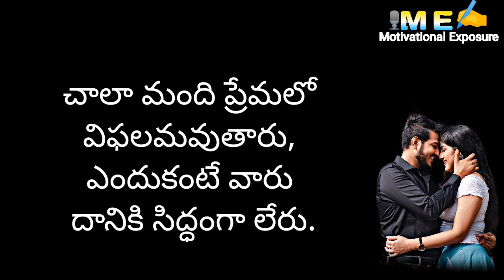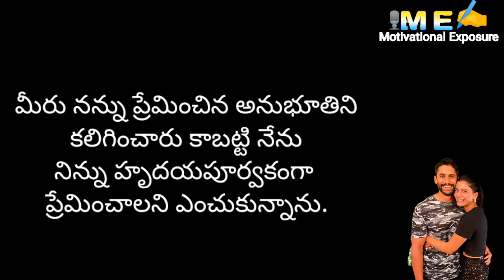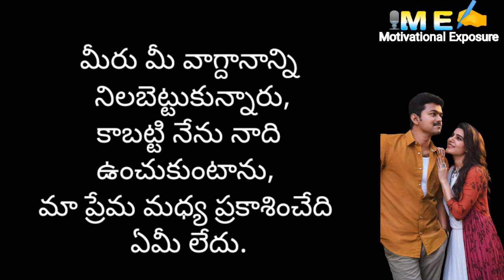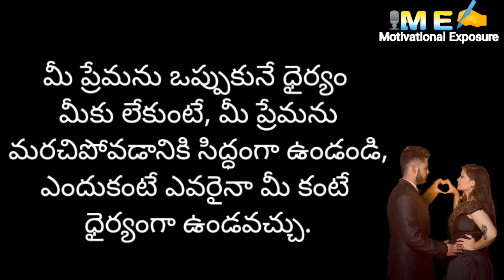లవ్ కొటేషన్ in telugu |heart touching love quotes|ప్రేమ కవితలు| Motivational Exposure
love quotes